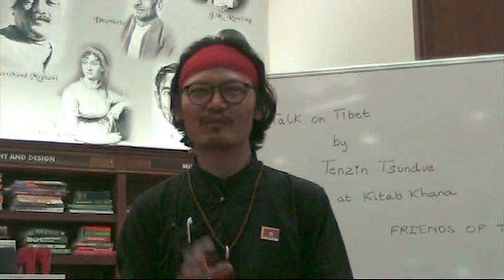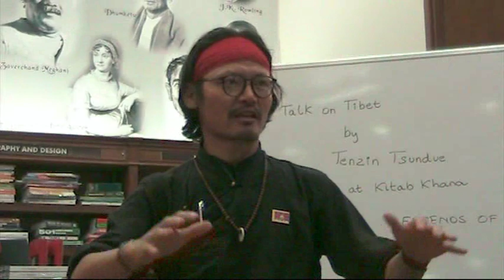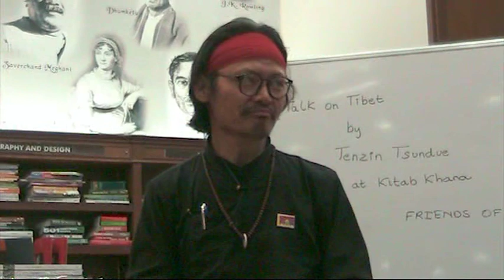Tibet Mumbai endearing connection (Part 1)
Tenzin Tsundue charmingly narrates the history of Tibetans in Mumbai and their close connection with the city and the Chinese population of India